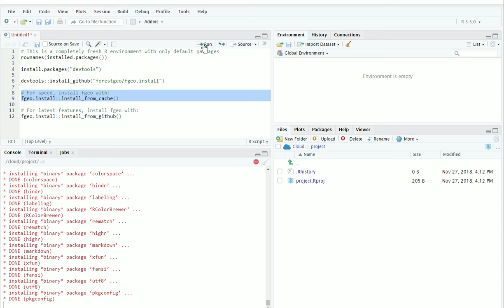fgeo.install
Installing fgeo via fgeo.install